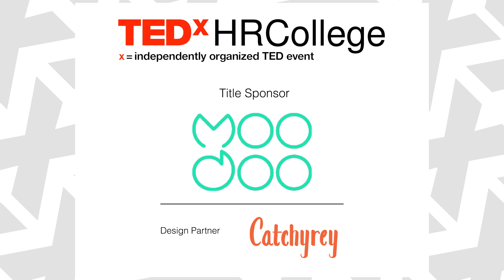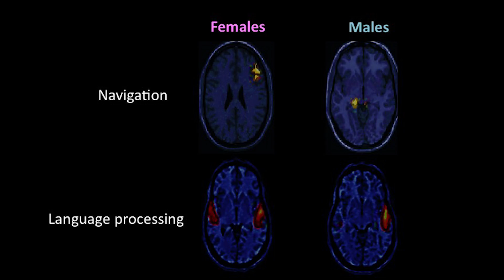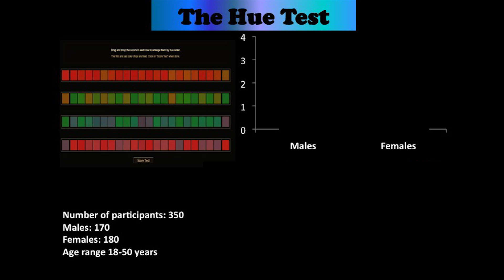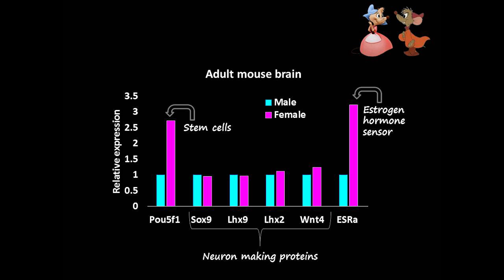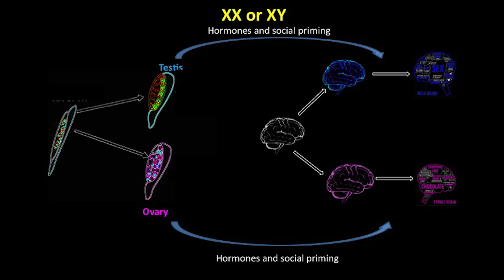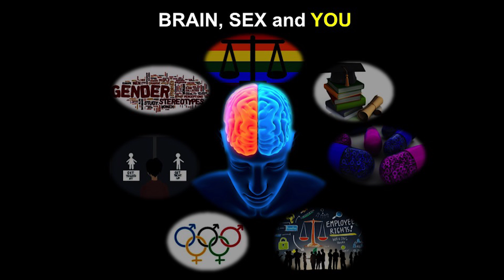Brain Sex and You | Dr. Deepak Modi | TEDxHRCollege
We live in a gender binary society where the sex of the baby is decided right at birth and that individual is expected to follow the socially and culturally prescribed roles of that gender. However, beyond physical qualities, profound differences are seen in the behaviour and cognitive traits of men and women suggesting that there might be differences in their brain as well. Putting forth the concept of the brain sex, we ask the questions why and when should these differences arise in the brain? Can the brain decide the sex of the individual? How do these brain sex differences ramify in face of disease?

Dr. Deepak Modi is a geneticist by training and scientist by passion. He has a PhD in human genetics and is presently working for the Reproductive Health Institute of the Indian Council of Medical Research, Mumbai. Amongst numerous other awards, he is the recipient of the Innovative Young Biotechnologist Award from the Government of India.